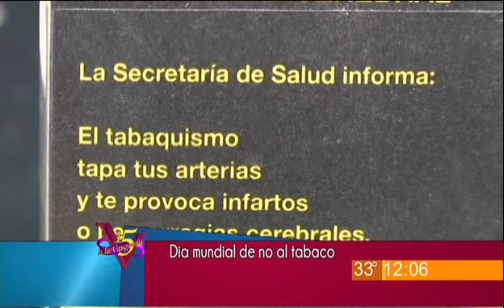A la Vanguardia - Reportaje Especial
Conoce más sobre Día Mundial del No Tabaco, checa esta información.